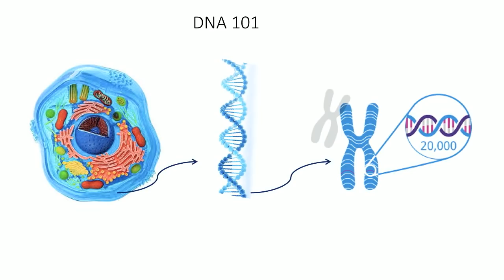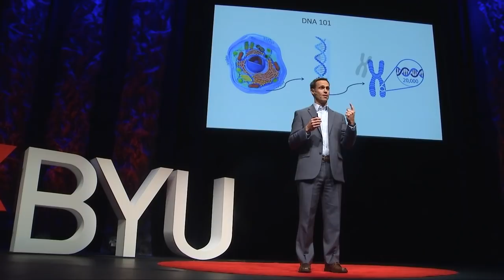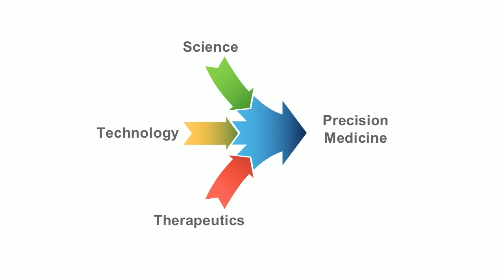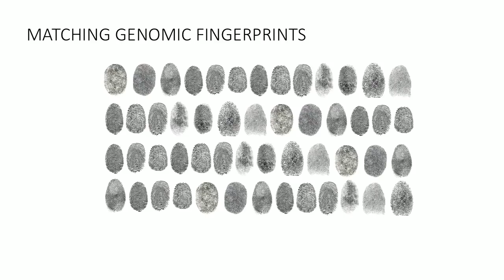The Answer to Cancer Lies in the Past | Lincoln Nadauld | TEDxBYU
One in three people will be diagnosed with cancer—for some, cure will be an option; for others, cure will not.  Why are outcomes so disparate?  What treatment achieves greater success for patients?  Lincoln Nadauld, MD, PhD, takes the audience on a journey through the intricacies of DNA, precision medicine, and discovering answers to cancer that lie hidden in the past.

Nadauld, who serves as Executive Director of the Precision Cancer program at Intermountain Healthcare, believes the answers to these, and other questions, are locked away in millions of archived samples from past patients.  Nadauld and the genomics team are looking at the personalized and unique DNA of individual patients.  It opens the door to manufacture personalized medication that gives patients a more effective treatment plan.

Lincoln Nadauld, MD, PhD, is the Executive Director of Precision Medicine and Precision Genomics at Intermountain Healthcare. Dr. Nadauld recently participated in the Precision Medicine Initiative Summit and joined roundtables at the White House with President Barack Obama. He also attended Vice President Joe Biden’s Cancer Moonshot Summit, where the Oncology Precision Network (OPeN), spearheaded by Dr. Nadauld, was mentioned among the Vice President’s remarks. Dr. Nadauld completed his undergraduate education at Brigham Young University, and went on to complete combined MD/PhD and clinical training at the University of Utah. He completed clinical training in Medical Oncology at Stanford University School of Medicine, where he completed a postdoctoral fellowship in solid tumor genomics.